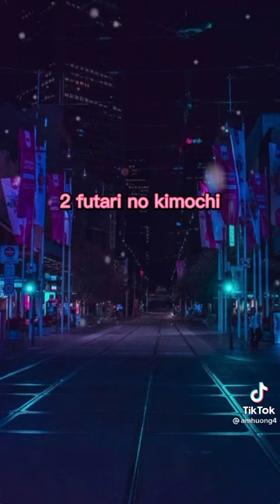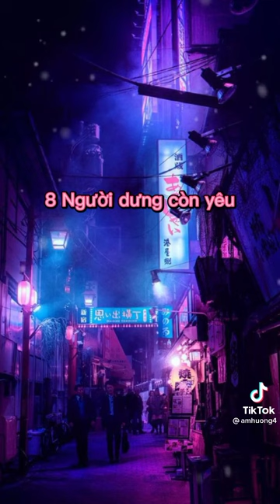top 10 bài hát không lời hay và cảm động